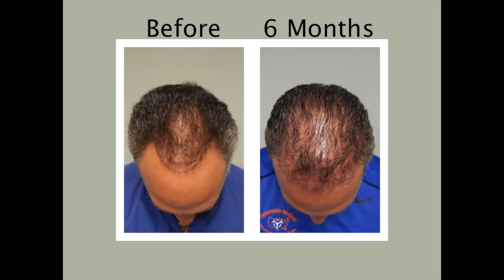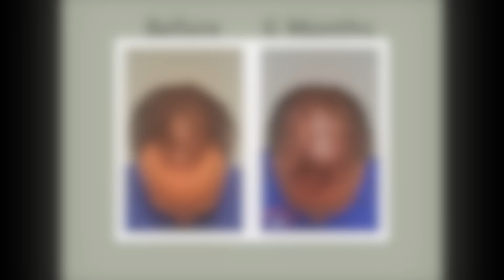Baldness Cure | Natural Hair Transplant Results - 6 Months (Roger)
Roger comes in for a six month post hair loss treatment update. Doctor Matt Huebner and Roger about his progress over the past six months. Norwood 4, this hair loss patient was a 4 on the Norwood Scale.

Regardless of who you choose for your hair loss treatment, there is no guarantee any hair restoration clinic can cover your whole head from front to back with a full baldness cure, in one procedure. At Natural Transplants we normally cover half to two thirds of the scalp in one hair replacement baldness cure procedure; sometimes more.

It’s important to know the limitations of one hair transplant surgery and set achievable goals.

We never promise anyone that we can cover their head from front to back, or give them a full head of hair in one baldness cure procedure. While in some instances it can happen, it’s never a guarantee. Some people elect to have a second hair transplant procedure down the line to either make up for more native hair that has continued to fall out, or because they want more density.